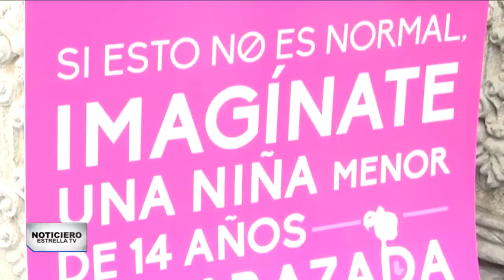Evitarán matrimonio de menores en Guatemala | Noticiero EstrellaTV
Debido a la situación económica de las familias, decenas de menores de edad son forzadas a casarse a temprana edad en Guatemala. Crean una campaña para erradicar esas prácticas.